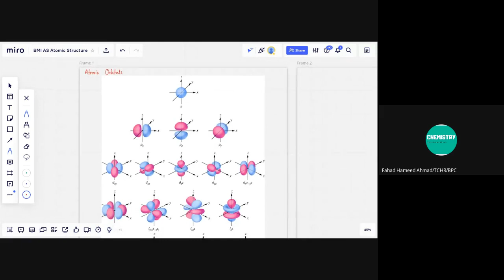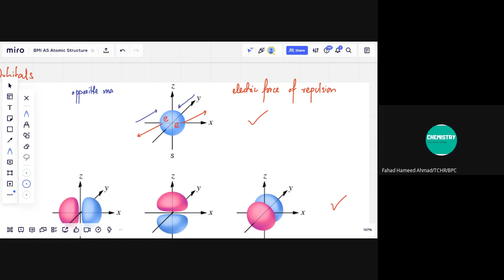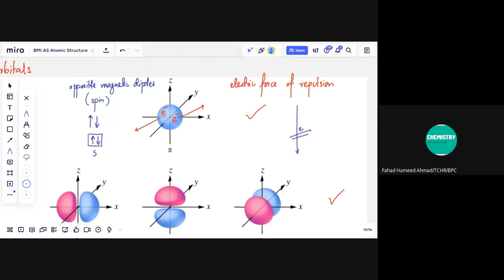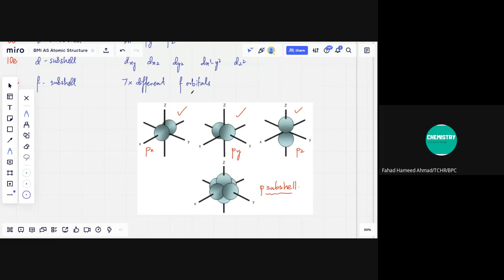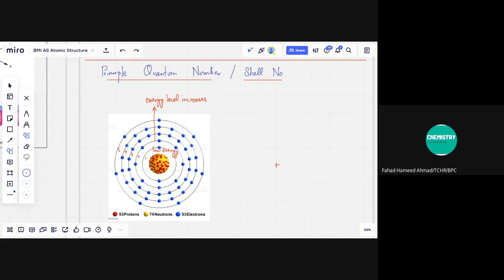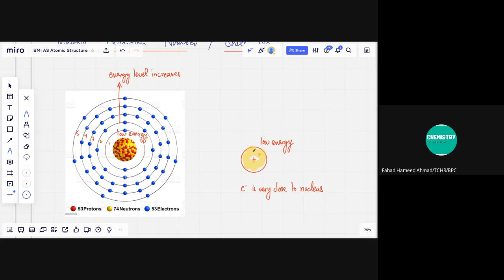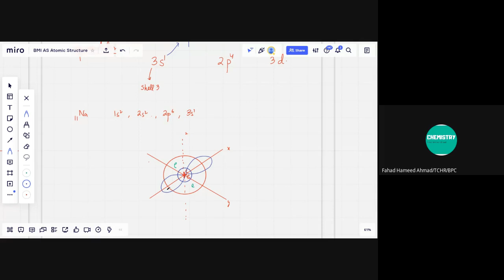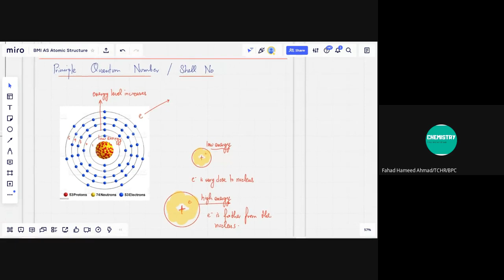AS Atomic Structure (BMI) | Part 1 | Orbitals, Subshells, Shells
Electronic configuration, also called electronic structure, the arrangement of electrons in energy levels around an atomic nucleus. In terms of a more refined, quantum-mechanical model, the K–Q shells are subdivided into a set of orbitals (see orbital), each of which can be occupied by no more than a pair of electrons.